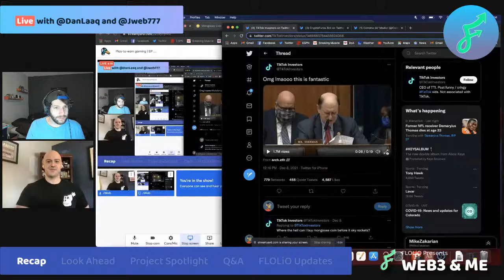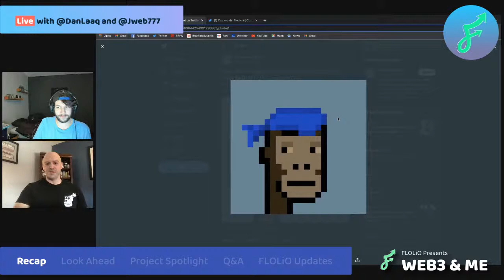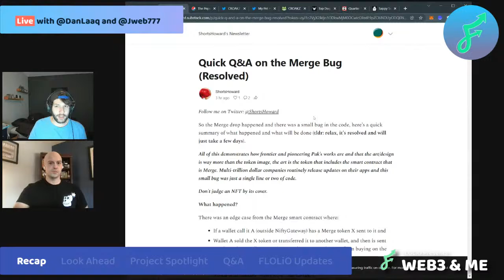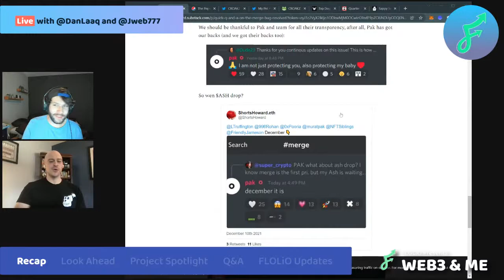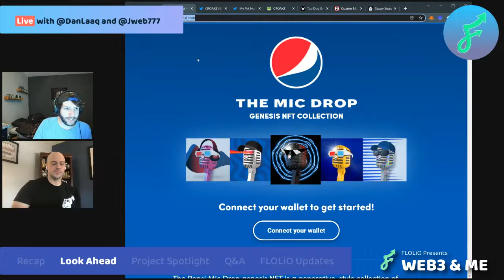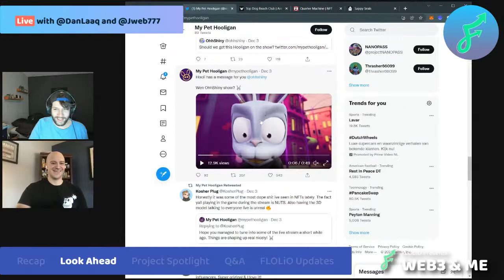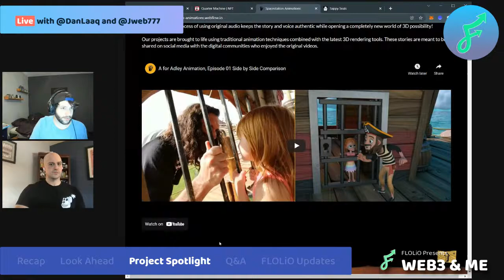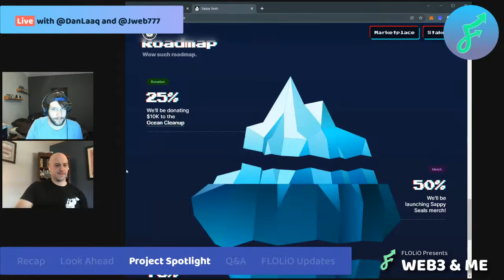Play-to-earn gaming | EP #2 | Web3 and Me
Play-to-earn gaming is revolutionizing the gaming world and allowing users to earn a living with popular games.

In this episode, Daniel and JWeb explain what play-to-earn gaming is, how NFTs are being integrated with video games and how gamers are making money through gaming.

Web3 and Me is a twice a week podcast featuring Daniel and JWeb where they talk about everything NFT. Join us live on Fridays at 12pm CST, and watch for our pre-recorded episodes on Tuesdays.

Web3 and Me is a production of FLOLiO, an NFT portfolio management platform revolutionizing the way people conduct NFT market research.